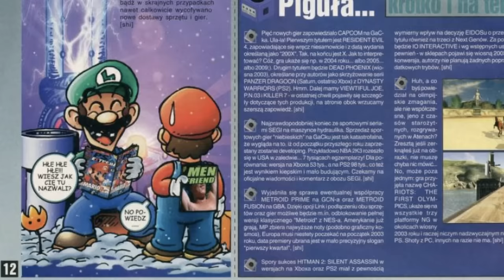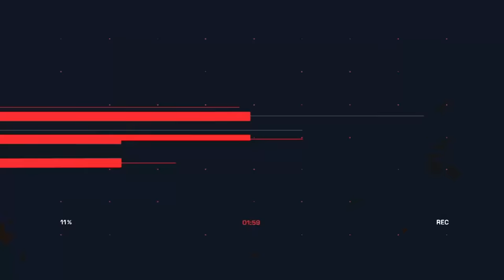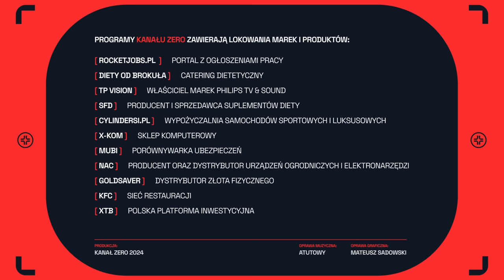ZERO KULTURY #2: JULIA ŻUGAJ, JAPOŃSKIE PEREŁKI, ZŁOTE MALINY I JAKE PAUL VS TYSON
W każdą sobotę w programie Zero Kultury Maciej Dąbrowski, Marcin Sońta i Michał Walkiewicz rozmawiają o popkulturze. W tym odcinku: wywiad z influencerką Julią Żugaj, analiza japońskiej popkultury, dyskusja o walce Jake'a Paula i Mike'a Tysona, konkurs Złotych Malin oraz polecane książki i filmy na weekend. Zapraszamy!

Oferty pracy w Twojej branży powyżej 10 000 zł miesięcznie. Sprawdź

📺 Odbierz zwrot do 2500 zł za zakup TV i zgarnij bon do Cinema City od x-kom

00:00 Intro
1:34 Wstęp
4:21 Japonia i śmierć Akira Toriyama
31:10  Złote maliny
37:09 Mike Tyson vs Jake Paul
46:06 Julia Żugaj
57:49 Quiz muzyczny Julii Żugaj
1:11:41 Jak określa siebie Julia Żugaj
1:22:26 Julia Żugaj vs Mario
1:25:51 Polecajki książkowe
1:26:45 Polecajki filmowe